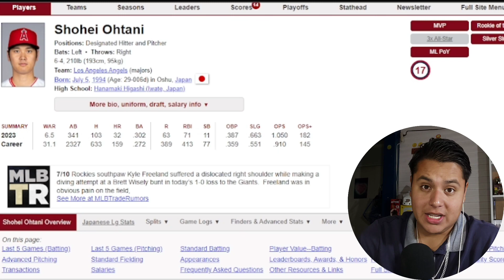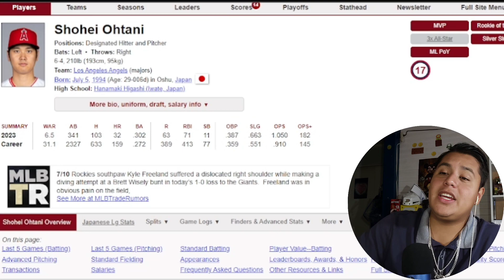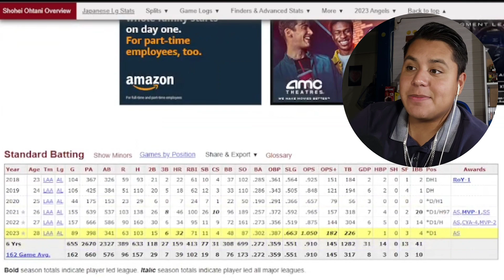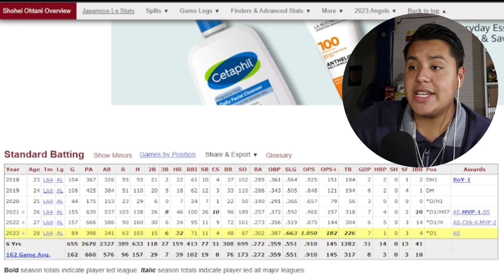The Future of Shohei Ohtani | Siah Sports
Siah talks about Shohei Ohtani and how terrible the Angels are